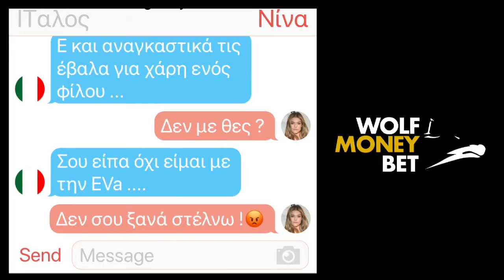Όχι Nina Agdal σου είπα δεν μπορώ !